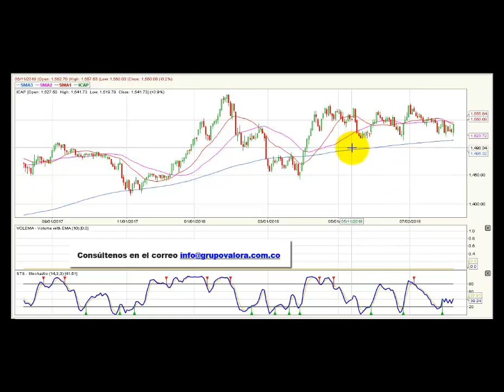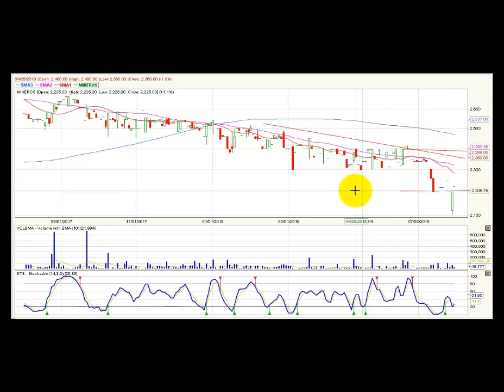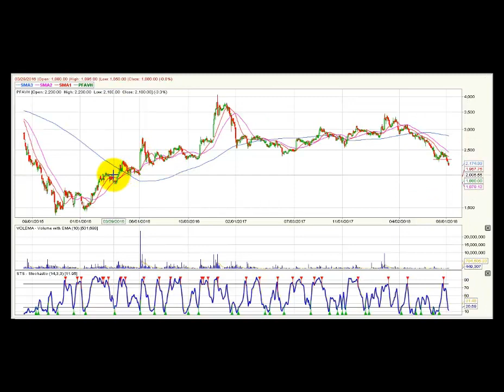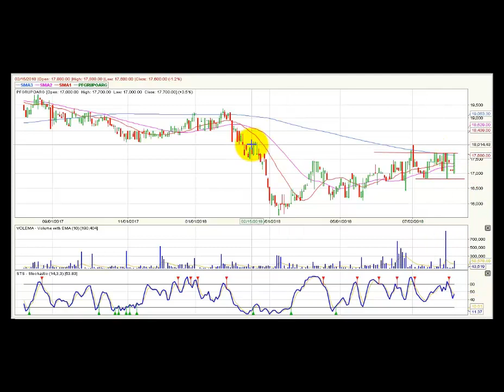Video análisis técnico - Agosto 9 @BVCColombia COLCAP BVC ValoraAnalitik Suscríbase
El índice Colcap de la Bolsa de Valores de Colombia (BVC) subió 0,9%.

La acción de Fabricato se incrementó el 9,31%, siendo la de mejor desempeño, seguida de preferencial Grupo Argos que aumentó el 3,51%.